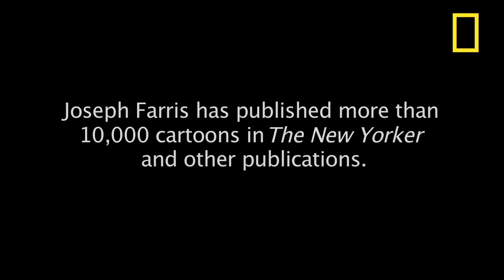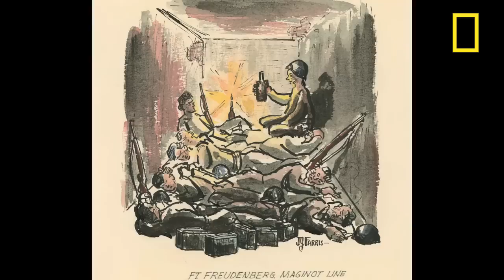A Soldier's Sketchbook | National Geographic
Joe Farris is a successful cartoonist for the New Yorker who has published more than 10,000 cartoons. Also a veteran of the World War II, Joe sent back hundreds of letters and illustrations to his family during his time at war. For the first time ever, Joe's war-time letters and drawings are published together in "Soldier's Sketchbook: From the Front Lines of World War II," revealing one young soldier's experiences.